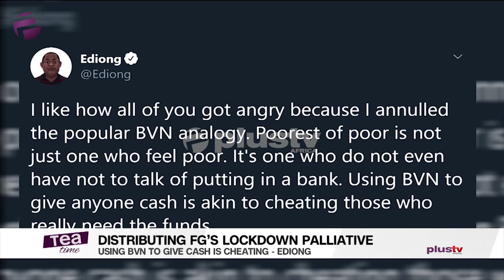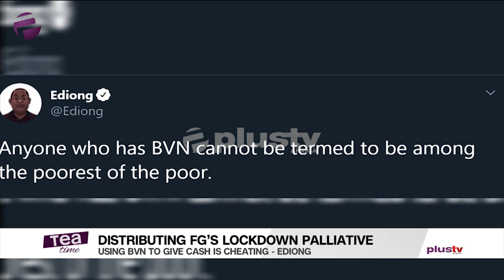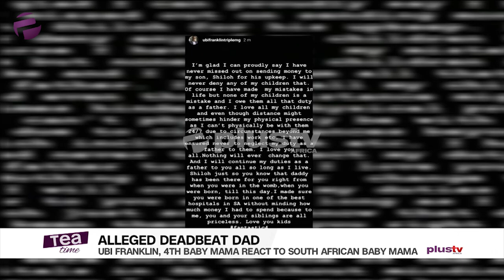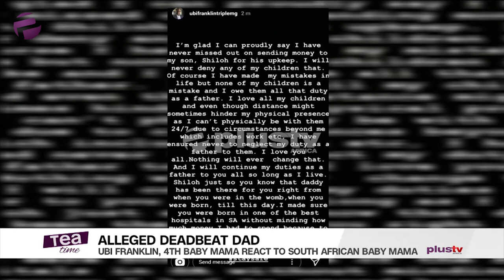Tea Time (Entertainment Show); Thursday,April 16th (Morning Show)